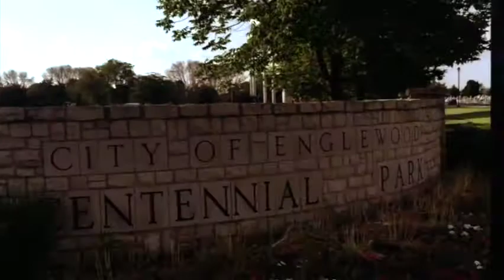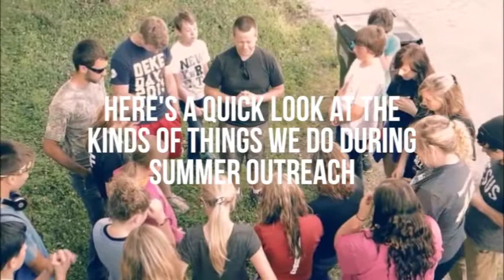Summer Outreach Fundraising Video 2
Hopeland Church Summer Outreach Fundraising Video (2015)